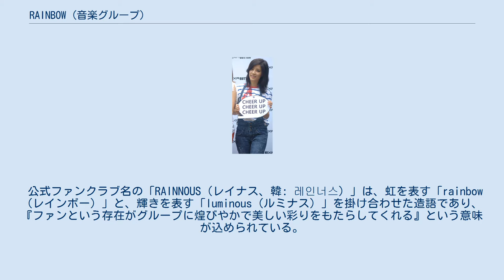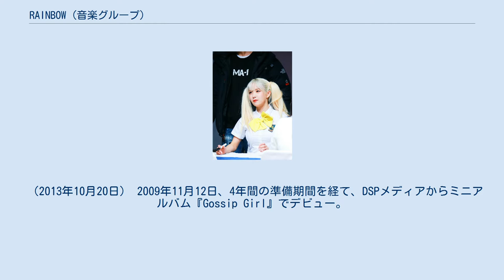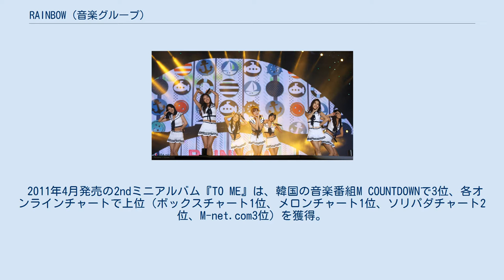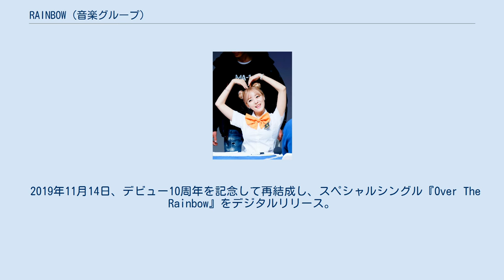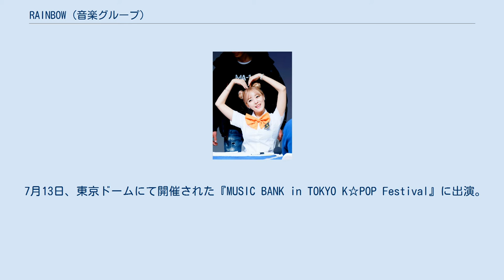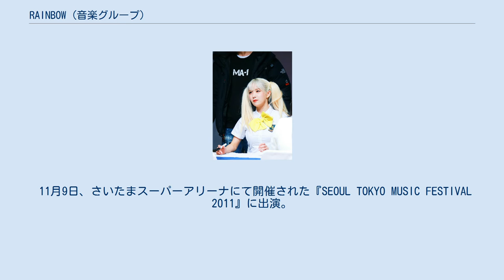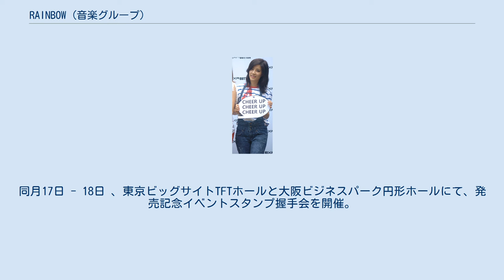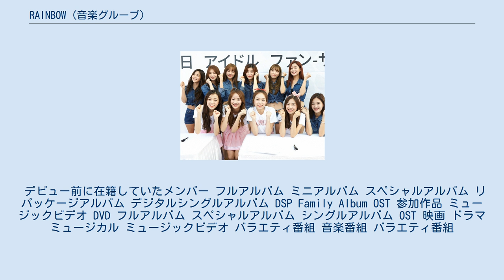RAINBOW (音楽グループ)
RAINBOW（レインボー、韓: 레인보우）は、2009年に結成した韓国の7人組女性アイドルグループ。
2016年に解散し、2019年に期間限定で再結成した。
DSPメディア所属。
 グループ名「RAINBOW」は、練習生時代に『メンバーが7人いるグループ』ということからニックネームとして名付けられ、最終的に『メンバーそれぞれの個性や魅力を簡潔かつ分かりやすく表現している』ということで決定された。
 公式ファンクラブ名の「RAINNOUS（レイナス、韓: 레인너스）」は、虹を表す「rainbow（レインボー）」と、輝きを表す「luminous（ルミナス）」を掛け合わせた造語であり、『ファンという存在がグループに煌びやかで美しい彩りをもたらしてくれる』という意味が込められている。
 （2013年10月20日） 2009年11月12日、4年間の準備期間を経て、DSPメディアからミニアルバム『Gossip Girl』でデビュー。
同事務所の人気ガールズグループKARAの妹グループとして注目を集め、デビュー前にメンバーの写真が公開されると、韓国国内各ポータルサイトの検索ランキングで1位になるなどした。
 2010年8月12日に発売した1stデジタルシングル「A」は、腰をくねらせながらTシャツの裾をめくりへそを見せる「おへそダンス」が話題となったが、扇情的であるとの指摘によりテレビ等の媒体側から放送禁止が命じられた。
 同時期に、リーダーのジェギョンがデビュー時に務めていたサムスンカードの広告モデルに続き、化粧品の広告モデルにも起用され、RAINBOWの知名度を高めた。
 同10月20日、2ndデジタルシングル「MACH」を発売。
本楽曲も個性的なダンス特徴としており、鮮烈なインパクトを与えた。
 2011年4月発売の2ndミニアルバム『TO ME』は、韓国の音楽番組M COUNTDOWNで3位、各オンラインチャートで上位（ボックスチャート1位、メロンチャート1位、ソリパダチャート2位、M-net.com3位）を獲得。
 2012年1月3日、スンア、ジスク、ヒョニョンで構成された3人組ユニット「RAINBOW Pixie」が、デジタルシングル「Hoi Hoi」でデビュー。
同月14日、ショー!K-POPの中心にて、デビューステージを行った。
 2014年1月20日、ジェギョン、ヒョニョン、スンア、ウリで構成された4人組ユニット「RAINBOW BLAXX」が、タイトル曲「ChaCha」を収録したスペシャルアルバム『RB Blaxx』でデビュー。
同日、ソウル光化門オルレ・スクエア・ドリーム・ホールにて、デビューミニショーケースを開催。
 デビュー前には、音楽配信サイトNAVER MUSICにてジャケット写真と15禁ショートバージョンのスタイルグラビア映像を、YouTubeにて15禁ショートバージョンと19禁フルバージョンのスタイルグラビア映像を先行公開した。
 2016年11月12日、DSPメディアとの7年間の専属契約満了に伴って解散。
 2019年11月14日、デビュー10周年を記念して再結成し、スペシャルシングル『Over The Rainbow』をデジタルリリース。
同月5日には収録曲「I Dream of You」を先行リリースした。
本アルバムは、メンバー自身がDSPメディアと協議の末に、リーダーであるジェギョンの自費で制作され、収益は全額寄付された。
同月17日、JTBCのテレビ番組『アイドルルーム』の「アイドルルーム 『RAINBOW』デビュー10周年記念特集」に解散後初の完全体で出演した。
 （2016年9月27日） 2010年 5月28日、ゆうぽうとホールにて開催された第3回｢SEOUL TRAIN」に出演するため初来日。
ステージで1stアルバムGossip Girlから3曲披露したほか、クラシックバレエ、椅子を使ったセクシーダンス、ピカチュウのモノマネなどの特技も披露した。
この模様は6月26日に東京MXテレビにて放送された。
 11月3日、さいたまスーパーアリーナにて開催された『SEOUL TOKYO MUSIC FESTIVAL 2010』に出演。
 2011年 6月7日、京セラドーム大阪にて開催され...